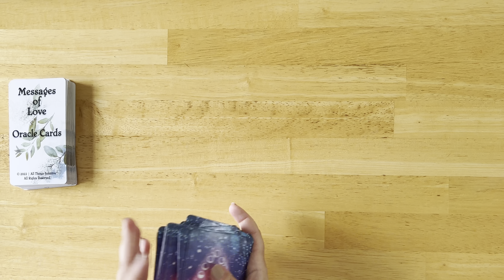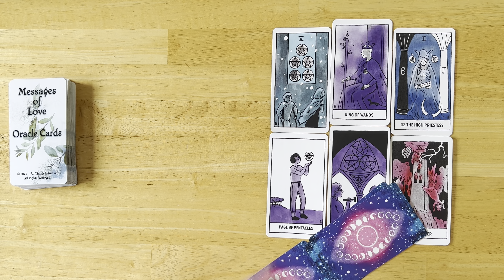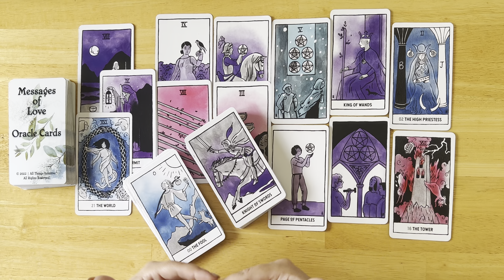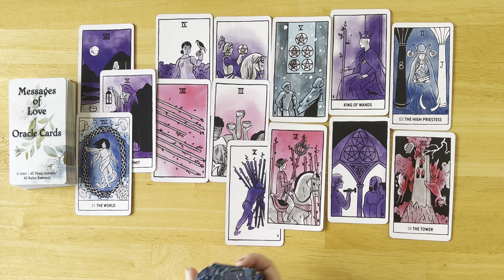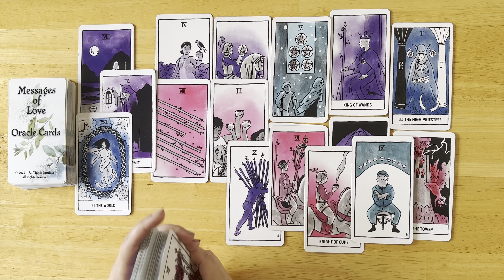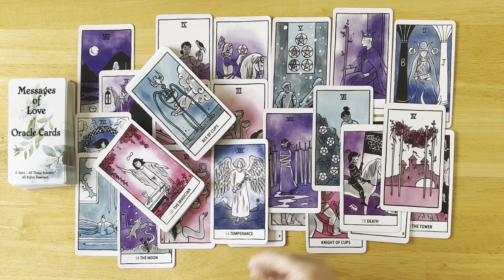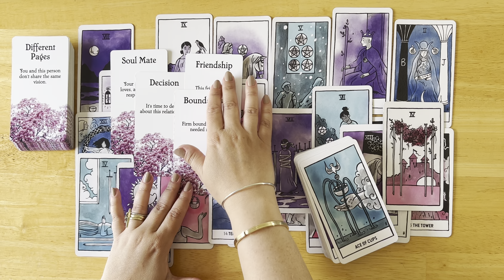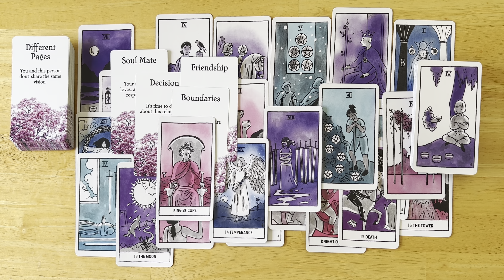AQUARIUS love tarot ♒️ Expect Communication From This Person, They Cannot Get Over You Aquarius…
Mary 🌹

Sun: Aquarius
Moon: Cancer
Venus: Aries